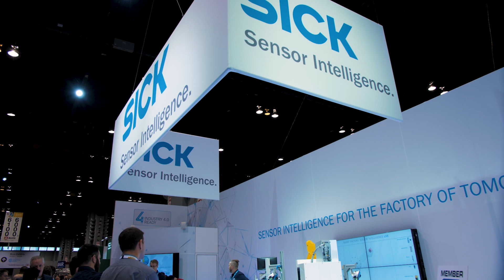SICK spotlights sensors for smart factories at PACK EXPO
Dan Minnich, Director of Marketing for SICK, shows how the company’s sensor intelligence, using analytics and information, can help engineers optimize processes to build the smart factory of tomorrow.